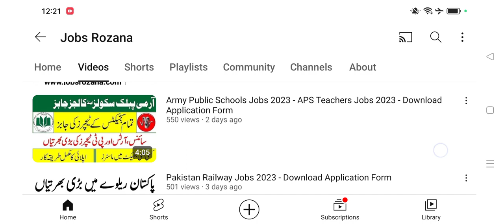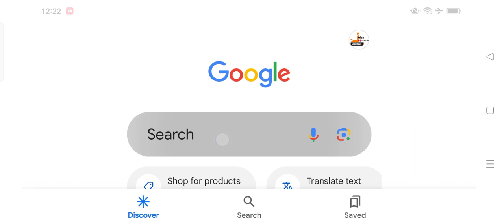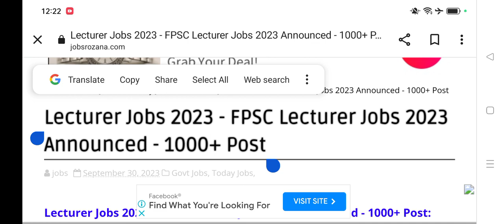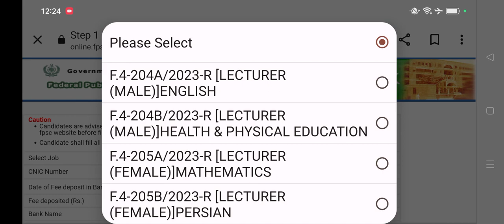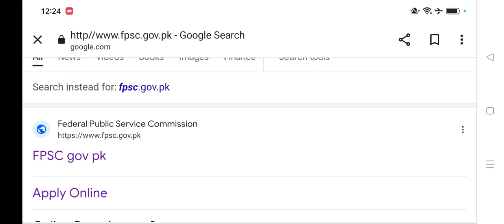Lecturer Jobs 2023 - FPSC Lecturer Jobs 2023 Announced - 1000+ Post